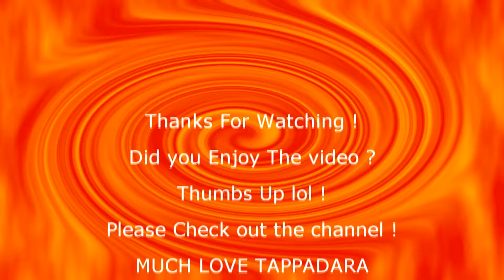OVERWATCH WRECKING BALL IS AWESOME !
WELL GUYS HERE'S ANOTHER ONE WITH THAT CUTE LITTLE BUGGER WRECKING BALL !
HE IS RATHER FUN ! I HOPE YOU ALL ENJOY THE MATCH.